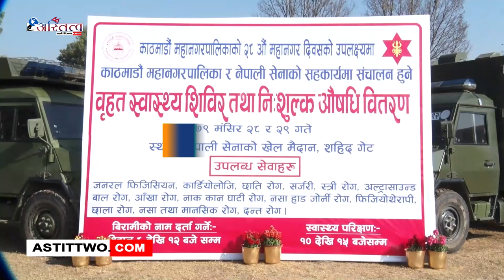महानगरपालिकाको २८ औं महानगर दिवस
काठमाडौं महानगरपालिकाको २८ औं महानगर दिवसको अवसरमा सैनिक मुख्यालयमा दुई दिने वृहत स्‍वास्‍थ्य शिविर सुरु भएको छ ।